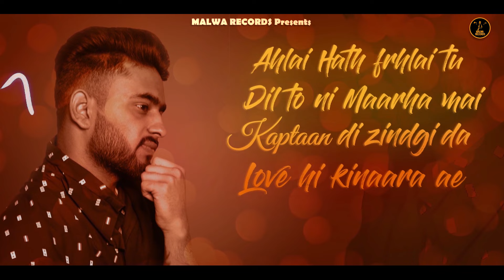KAPTAAN - MERI HAAN | Punjabi Songs 2019 | Malwa Records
MALWA RECORDS PRESENTS

SONG- MERI HAAN

SINGER/LYRICS/MUSIC- KAPTAAN

LYRICAL VIDEO - TANVIR SINGH

LISTEN ORIGINAL @

FOR CALLER TUNE CODE -

IDEA USERS DIRECT DIAL 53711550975
BSNL(E&S) USERS DIRECT DIAL 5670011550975
BSNL (N&W) USERS DIRECT DIAL 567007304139

copyright - Malwa Records